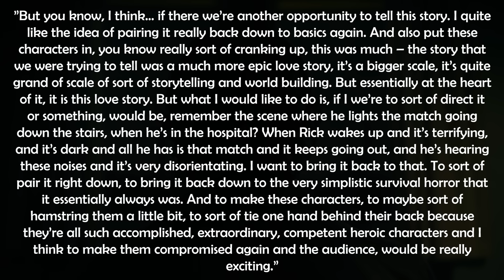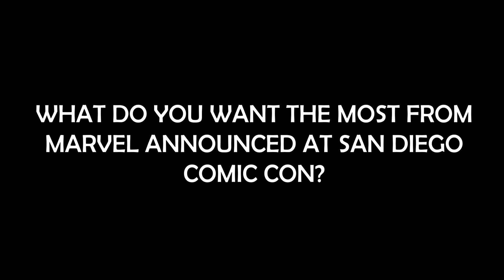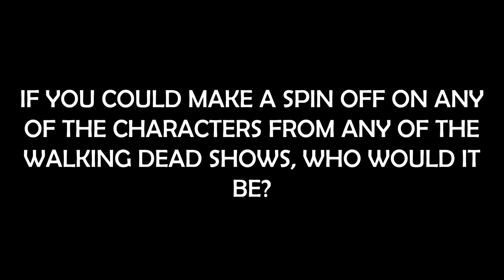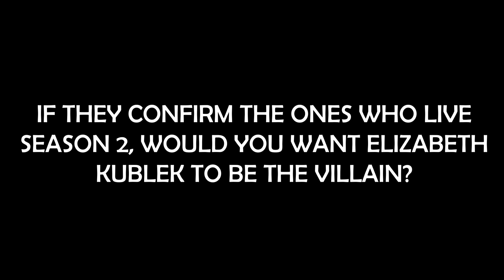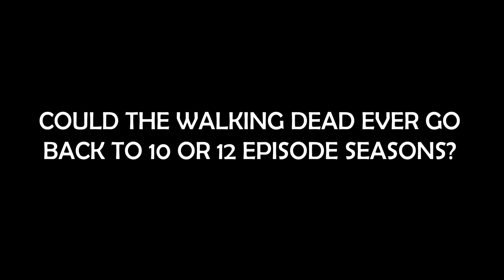The Walking Dead ‘Andrew Lincoln's Return As Rick Grimes & Reunion With Daryl Story’ Explained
In this video I talk how Andrew Lincoln could return as Rick Grimes and how a reunion with Daryl could go. I also answer your questions regarding The Walking Dead Universe as well as other shows/ movies